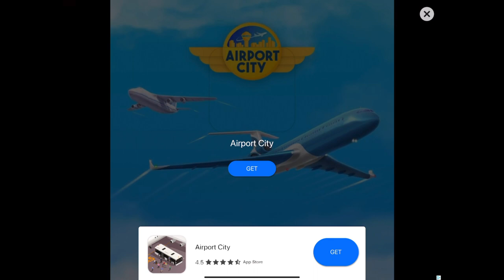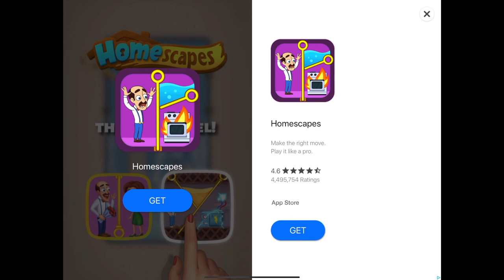Good Pizza Great Pizza 🍕 Days 9-12 👩🏼‍🍳 No Commentary Gameplay (iOS, Android)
Ever wanted to know what it feels like to run your own Pizza shop? Now you can with TapBlaze’s newest game, Good Pizza, Great Pizza! Do your best to fulfill pizza orders from customers while making enough money to keep your shop open. Upgrade your shop with new toppings and equipment to compete against your pizza rival, Alicante!

GAME HIGHLIGHTS

* Featuring Pizza News Network (PNN), the first newscast about all things pizza.
* Pizza toppings including pepperoni, sausage, onions, and more.
* Equipment upgrades to help you become the master ovenist.
* Created by pizza making professionals; the game designer worked in a pizza kitchen for four years!

Can you become the master ovenist? Only time and your pizza skills will tell!

Download and start pizza making now!